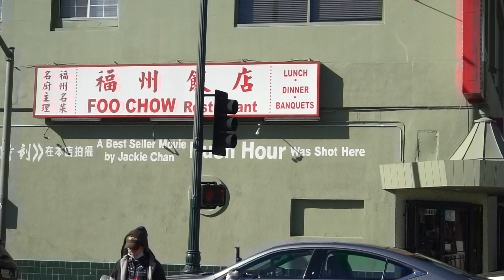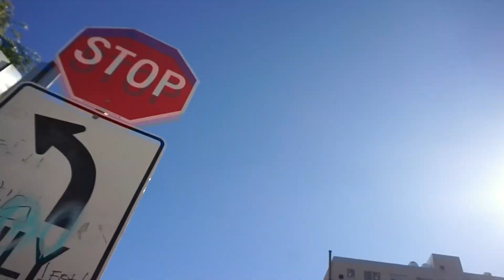'Rush Hour' Was Filmed Here!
Filming locations around LA from the 1998 movie 'Rush Hour' Starring Jackie Chan & Chris Tucker.

All socials: @christianzuno